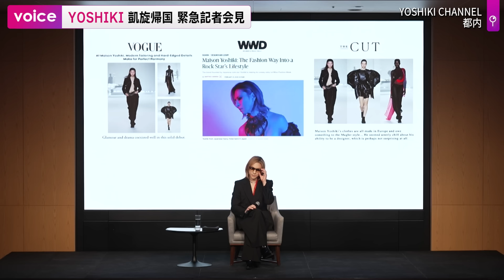【ショー映像３分＋会見ノーカット】YOSHIKI、ミラノコレクションでブランドデビュー、凱旋帰国緊急会見で思い語る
YOSHIKIがこのほど、都内で緊急記者会見に臨んだ。先月開催されたミラノコレクションでデビューを飾った自身のハイファッションブランド「MAISON YOSHIKI PARIS」に関して、凱旋帰国後早くも新たな展開を発表した。